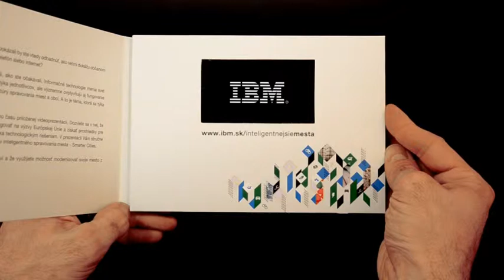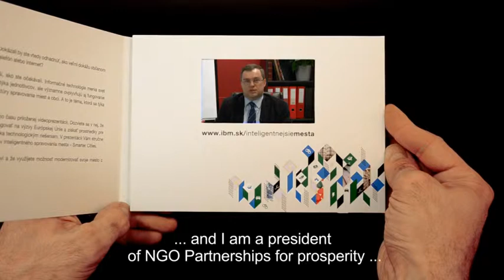IBM Paper Digital Direct Mail - case movie ENG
For those who do not read emails, but prefer paper, we had to deliver a message about digital solutions. The answer was the Paper Digital Direct Mail.